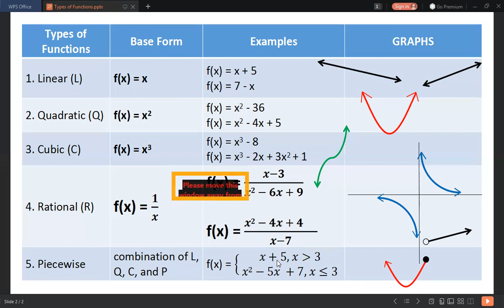Types of Functions | Linear, Quadratic, Cubic, Rational, and Piecewise | Ser. Lupheht TV